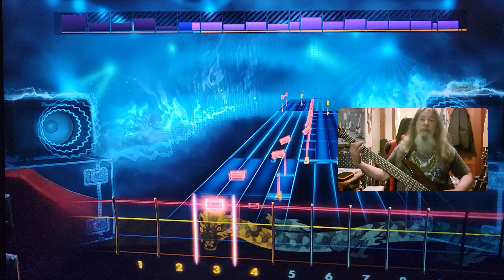Triumph All The Way Rocksmith Bass CDLC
How To Play Triumph All The Way Rocksmith Bass CDLC